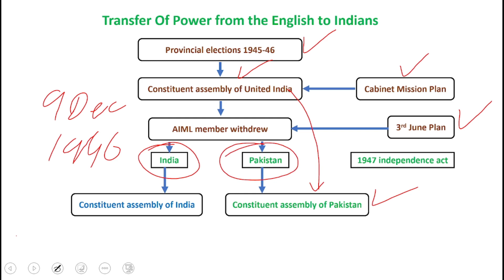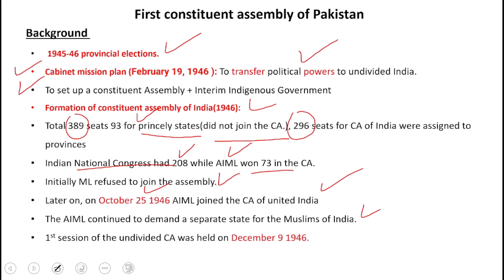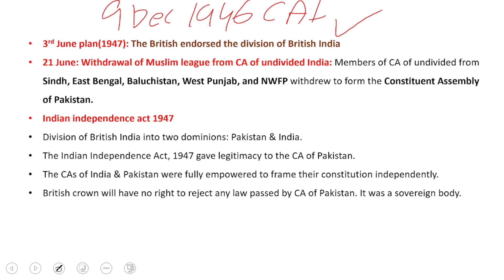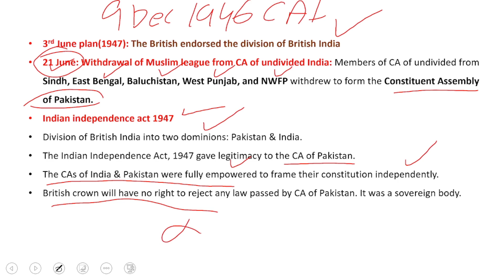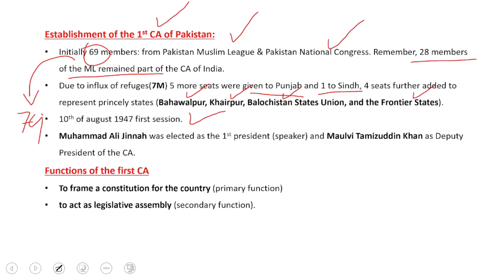lec#01 First Constituent Assembly of Pakistan 1947: Election of the First Governor General.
Before the division of India, the legislature of British India was called The Imperial Legislative Council. In 1946, under The Cabinet Mission Plan, after the election of its members by the provincial legislative councils, the Constituent Assembly (CA) of (undivided) India was formed on December 6, 1946. Its mandate was to form a constitution for India. The Imperial Legislative Council continue to serve as the legislative branch of British. After the 3rd June Plan, the plan of the division of British India, the Constitution Assembly of India was divided into two CA assemblies: the Constituent Assembly (CA) of India and the Constituent Assembly (CA) of Pakistan. As laid down in the Independence Act, the “The Government of India Act, 1935” became the working Constitution of the Dominion of Pakistan. Later on, the CA of Pakistan passed “The Pakistan (Provisional Constitution) Order, 1947,” which established the federation of Pakistan. The Imperial Legislative Council continue to serve as the legislative branch of British India till it was dissolved on 14 August 1947.